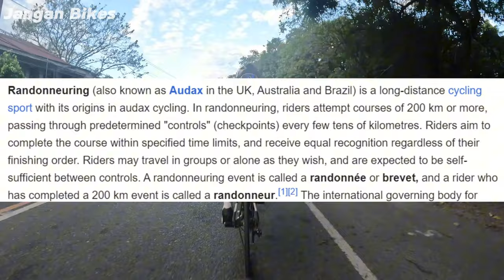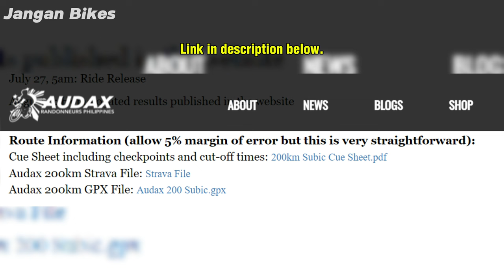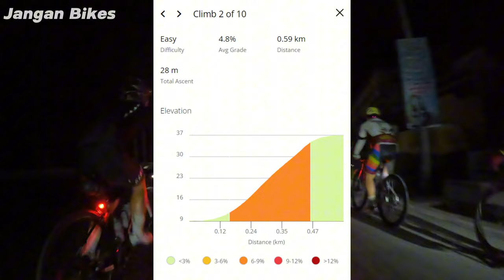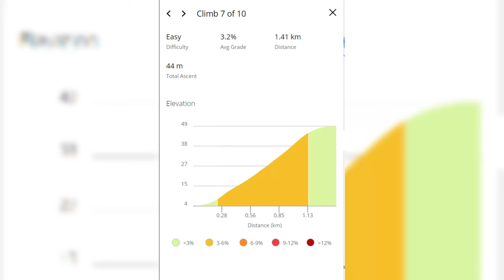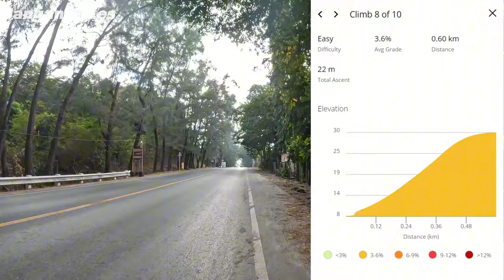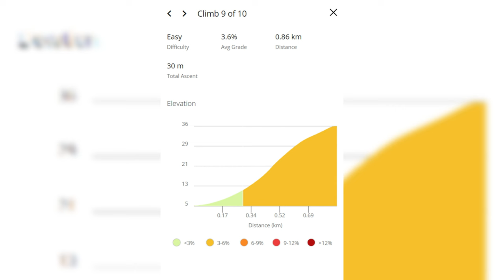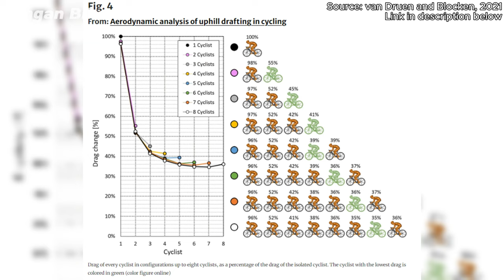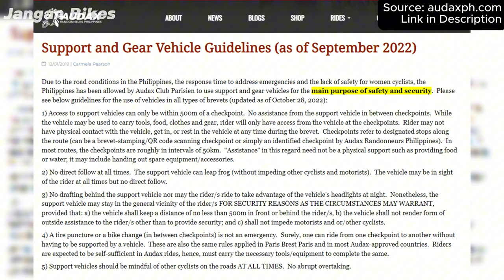Audax Para Sa Newbies! | Audax Subic 200 Route Guide | Long Distance Cycling Philippines (ENG SUB)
Kung gusto mong simulan ang hamon ng randonneuring, ang Audax Subic 200 ang bike event para sa iyo! Sa video na ito, papakita ko ang ruta ang limang leksyon na natutunan ko na magiging malaking tulong sa iyo. Para sa opisyal na detalye, bisitahin ang

Kung gusto mo pang makita kung paano ang Audax rides sa Pilipinas, panoorin ang:

Maraming salamat kay sa asawa kong si Chaz at kay Paolo Cruz, para sa mga karagdagang kuha na ginamit sa video na ito.

Links
1. Aerodynamic analysis of uphill drafting in cycling
2. How To Ride in a Paceline